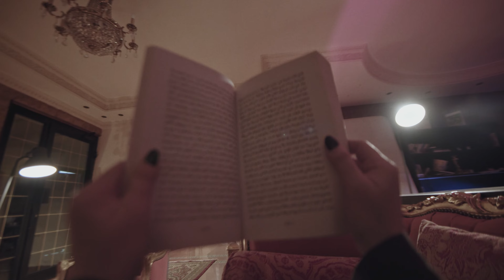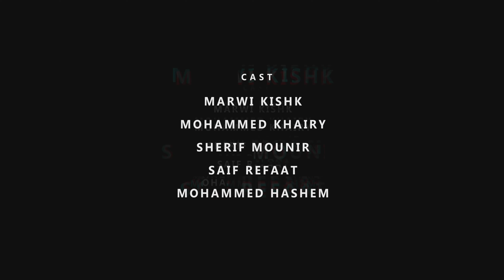Wear my shoes for four minutes | PTSD (Experimental Short Film) Year: 2018.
Get ready to experience a powerful and thought-provoking journey through the mind of a PTSD victim in this experimental short film. Using innovative AI art techniques to enhance visual storytelling, the film portrays the victim's harrowing experience in a way that will leave you both mesmerized and deeply moved. From the complex issues of PTSD to the often-overlooked struggles of abuse and rape trauma syndrome, this film offers a unique and unforgettable perspective. Don't miss out on this captivating cinematic experience that will leave you thinking long after the credits roll!